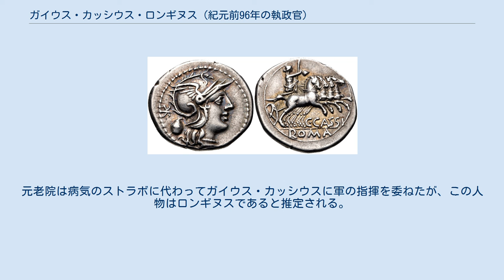ガイウス・カッシウス・ロンギヌス (紀元前96年の執政官)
ガイウス・カッシウス・ロンギヌス（ラテン語: Gaius Cassius Longinus、生没年不詳）は紀元前2世紀後期・紀元前1世紀初期の共和政ローマの政治家・軍人。
 ロンギヌスはプレブス（平民）であるカッシウス氏族の出身。
共和政初期にカッシウス氏族から執政官が出ているが、これらはパトリキ（貴族）系である。
プレブス系カッシウス氏族が歴史に登場するのは第一次ポエニ戦争の頃で、その後共和政後期になると、氏族の中から重要な公職に就任するものが出てきた。
紀元前171年の執政官ガイウス・カッシウス・ロンギヌス が氏族としては最初の執政官であり、ロンギヌスというコグノーメン（第三名、個人名）が確認できる最初の人物でもある。
 カピトリヌスのファスティによると、ロンギヌスの父のプラエノーメン（第一名、個人名）はルキウス、祖父は不明である。
歴史学者G. サムナーは、紀元前127年の執政官ルキウス・カッシウス・ロンギヌス・ラウィッラ を父、また紀元前107年の執政官ルキウス・カッシウス・ロンギヌスを兄と考えている。
 ロンギヌスがその政治歴を造幣官として開始したのは分かっている。
しかしその時期に関しては議論があり、紀元前126年、紀元前109年、紀元前104年、あるいは紀元前124年から紀元前103年の間、紀元前119年から紀元前110年の間といった説がある。
ロンギヌスは表面に女神ローマの横顔、投票用の壺、涙型のイヤリング、裏面にクアドリガ（4頭立ての馬車）に乗る自由の女神を刻んだデナリウス金貨を鋳造している。
 その後護民官に立候補するが落選する。
しかし、この落選は彼の政治歴に大きな影響を与えず、遅くとも紀元前99年にはプラエトル（法務官）に就任したはずである。
紀元前96年には執政官に就任、同僚執政官は、やはりプレブスのグナエウス・ドミティウス・アヘノバルブスであった。
 ロンギヌスとアヘノバルブスの執政官としての実績に関しては、実質的に何も残っていない。
紀元前90年代は、一般的にローマ史における「暗黒時代」と考えられている。
執政官の名前だけが、『カピトリヌスのファスティ』、『イースター・クロニクル』、『イダティウスのクロニクル』、『カッシオドルス』に残されている。
 2世紀の歴史家グラニウス・リキニアヌスはローマ内戦（第一次スッラ戦争）に関して、ガイウス・カッシウスという人物に触れている。
前執政官グナエウス・ポンペイウス・ストラボがマリウス派の軍からローマを防衛していたが、このときストラボは重病に陥る。
元老院は病気のストラボに代わってガイウス・カッシウスに軍の指揮を委ねたが、この人物はロンギヌスであると推定される。